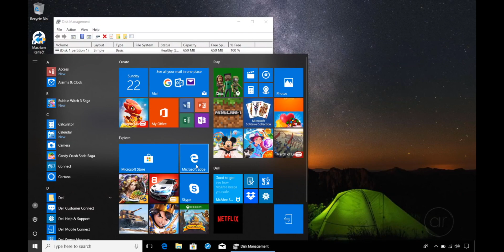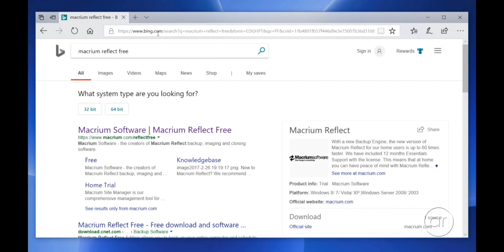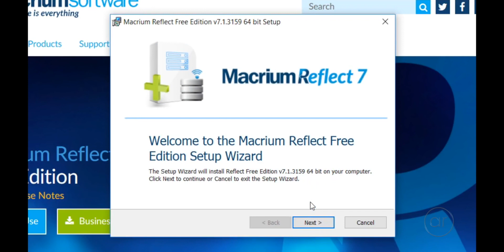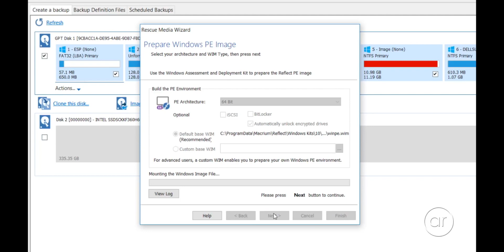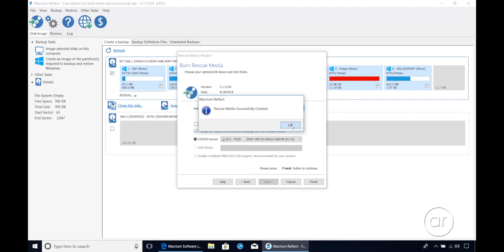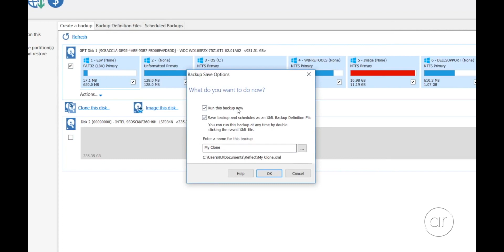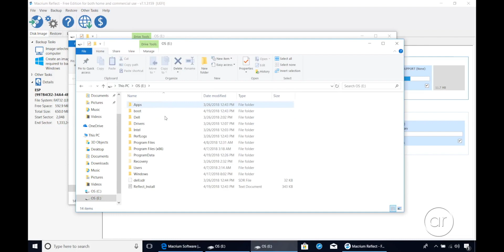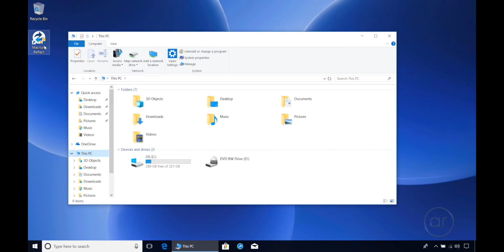ASUS X507 M.2 slot Installation